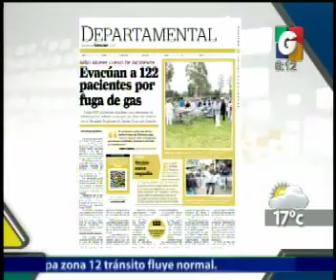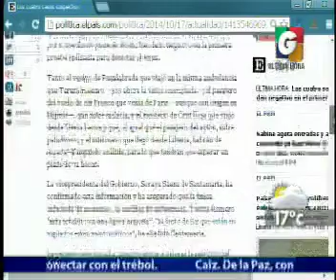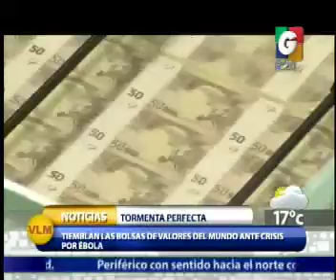via Telefonica - Departamentales - En Tiempo Real - Internacionales - El Clima